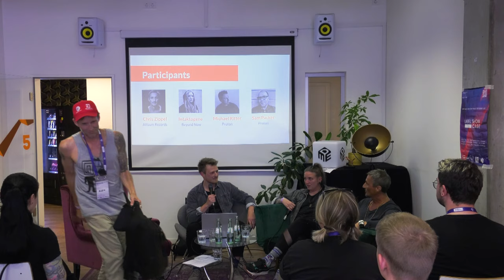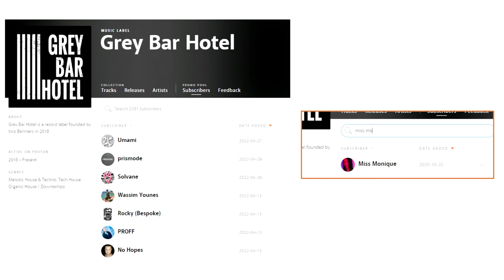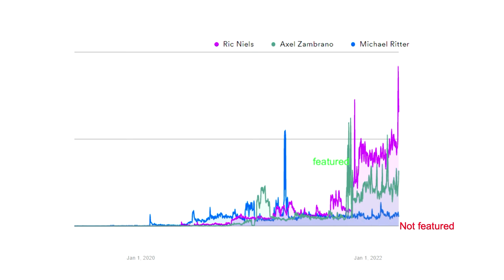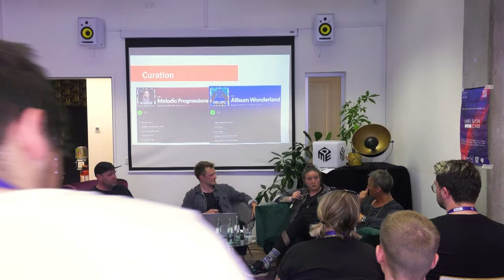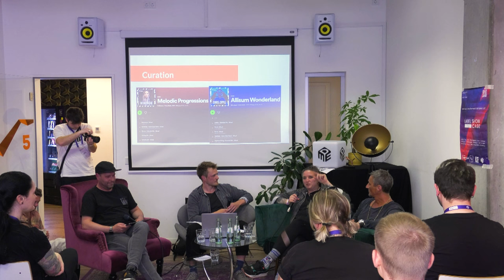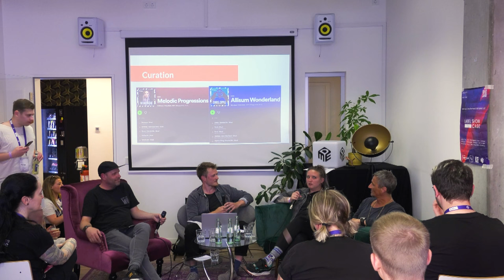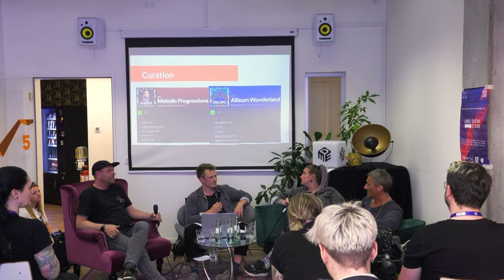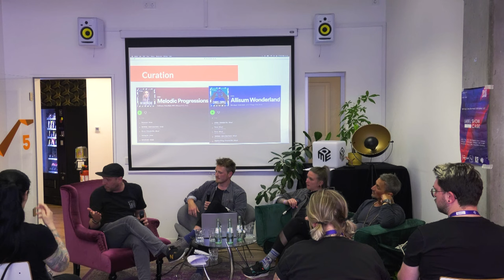Monetizing DJ Mixes on Spotify & Apple Music (powered by Proton)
*Instagram Intaktogene*

This is a recording from the conference program of the Berlin Dance Music Event 2022.